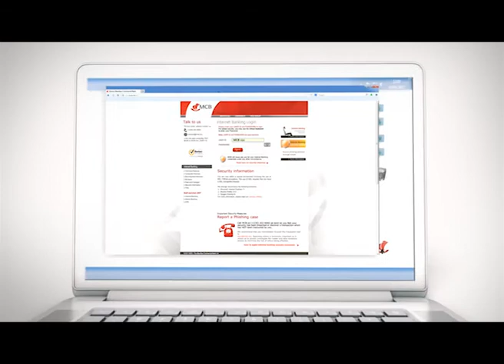MCB Instakit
La MCB a lancé « Instakit ». Désormais, une simple visite en agence vous permet d'obtenir votre carte de débit, votre code PIN, les codes d'accès pour Internet Banking ainsi que l'activation des services Internet Banking, SMS Refill et SMS Banking. Tout cela rien qu'en une quinzaine de minutes.